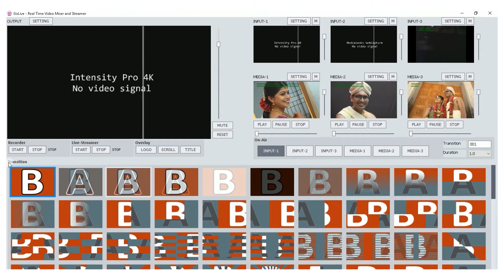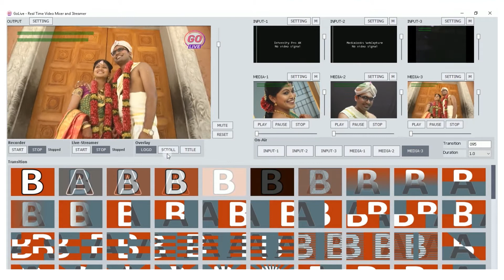Golive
Golive Real time live event mixer switcher streamer and recorder